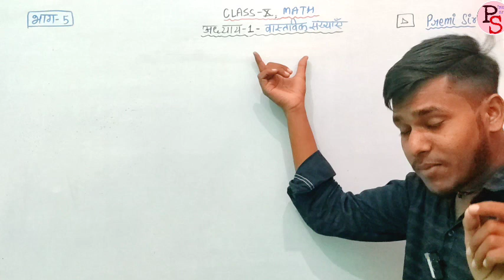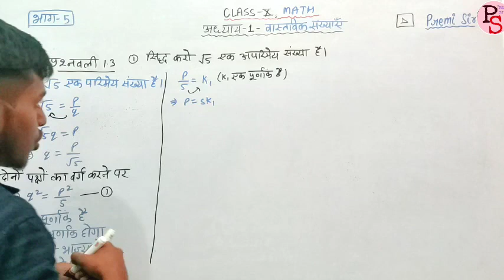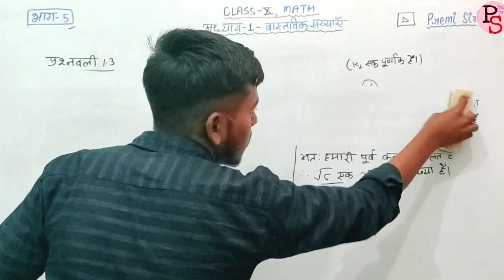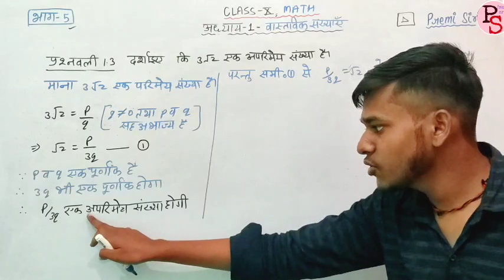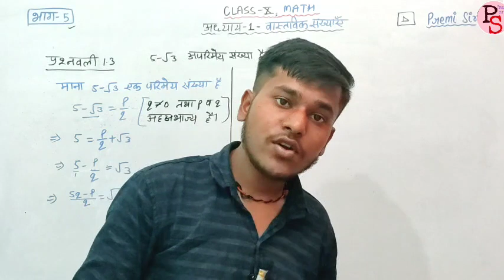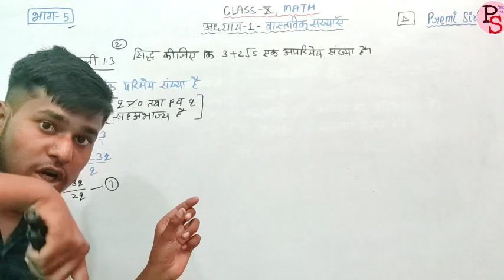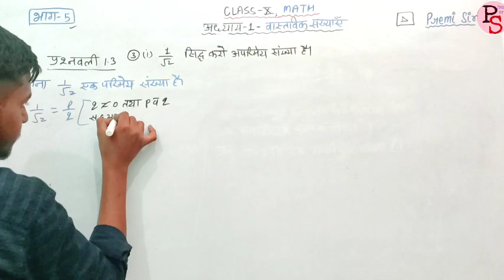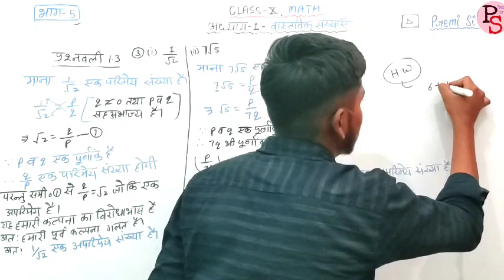L-5, 3√2 एक अपरिमेय संख्या है | 3 Root 2 Ek Aparimey Sankhya Hai | Class 10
Your quaries:-
class 10
class 10th
class 10 best teachers
vedantu class 9 and 10
PW class 10
how to start studying for class 10
class 10 tips

class 10 introduction class
real number chapter 1 class 10
real number maths
real number Maths project
real number maths class 10
real number maths class 10th
real numbers Maths working model
real numbers Maths tlm working model

√2 is irrational proof
real numbers class 10 questions
real numbers class 10th
real numbers class 10 formulas
real numbers class 10 full chapter
real numbers questions
learn with mansi
real numbers in one shot
real numbers formulas for class 10
3 under root 2 ek aparimey sankhya hai siddh kijiye
class 10 ch 1 example 11
class 10 math chapter 1 example 11
maths cbse class 10
class 10 maths chapter 1 udaharan 11
3 root 2 is irrational